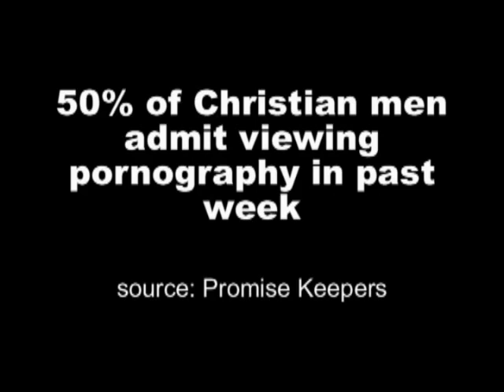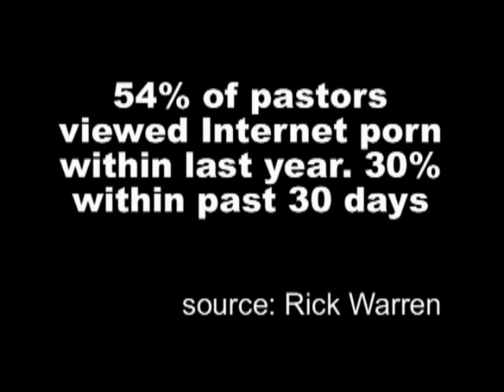Clay Crosse Addiction to Porn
Contemporary Christian singer Clay Crosse nearly lost his career and family after becoming addicted to pornography.